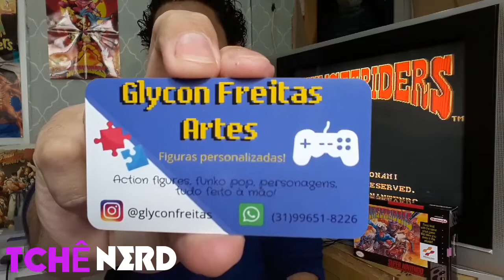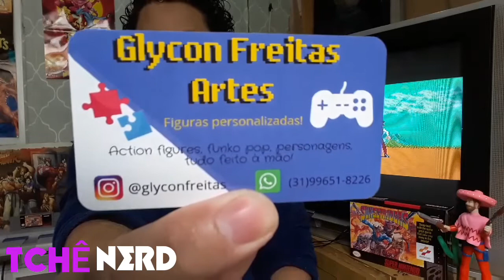TCHÊ UNBOXING : ACTION FIGURE CORMANO SUNSET RIDERS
um action figure do personagem CORMANO do jogo Sunsetriders ,muito bem trabalhado, um boneco muito legal.

Pra quem quiser action figures como esse do Unboxing, tem o contato do Glycon no video!